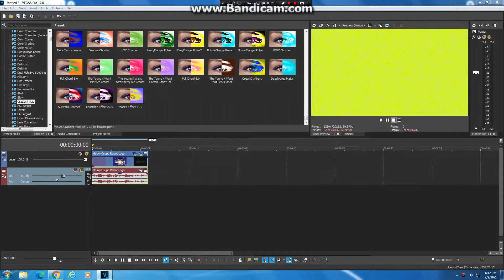How to make Phased Effect 41.0 (FOR REAL THIS TIME)